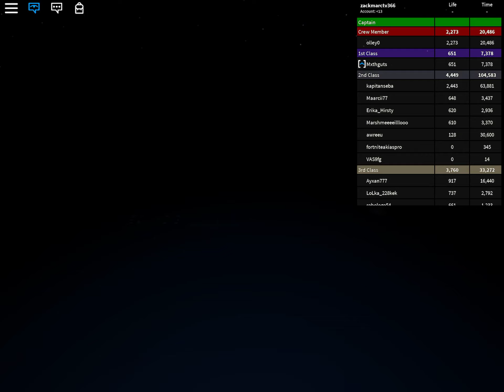Sinking titanic escape ROBLOXS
Escaping the sinking titanic